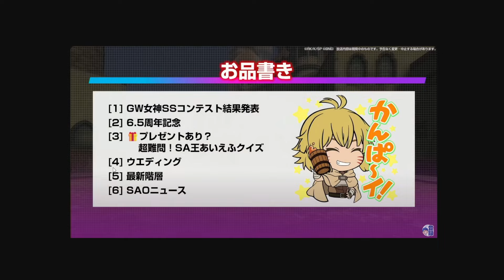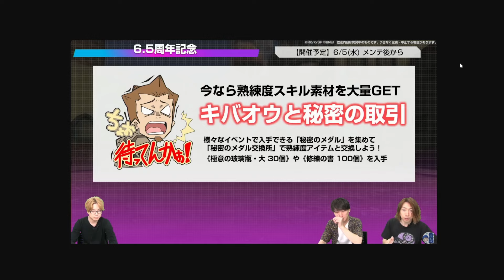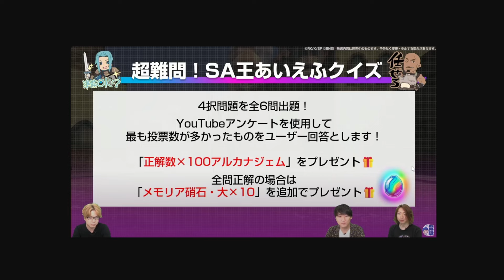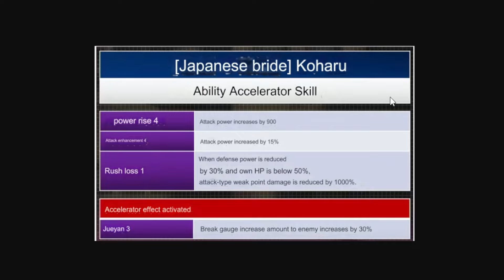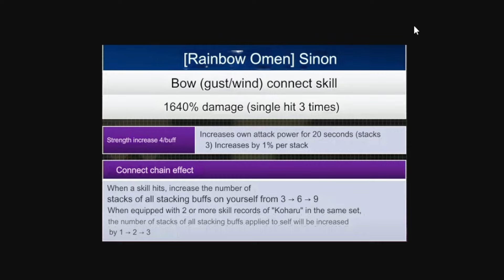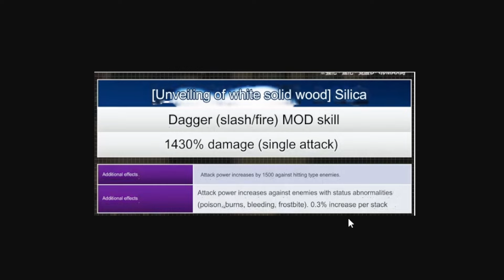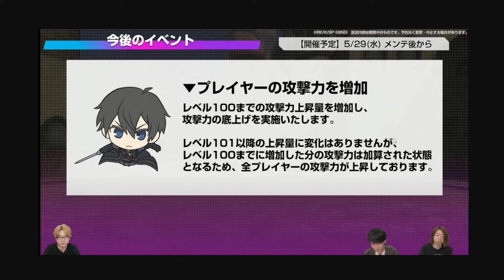NEW FLOOR! MORE EVENTS! NEW BANNER! | Livestream Recap | SAOIF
Back again with livestream recap for Sword art Online: Integral Factor.
In the recap I'm going through what have been said in the livestream and also try to translate some stuff by using a translater... Hopefully it goes well